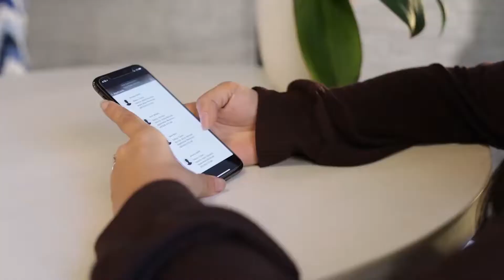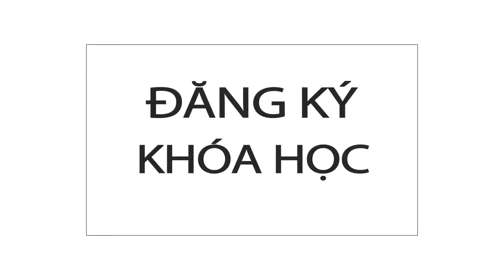Nói tiếng Hàn như người bản ngữ Sơ cấp